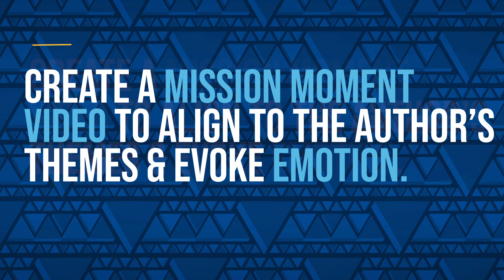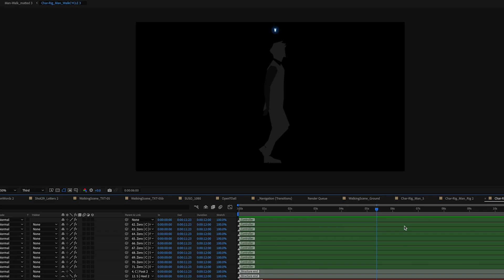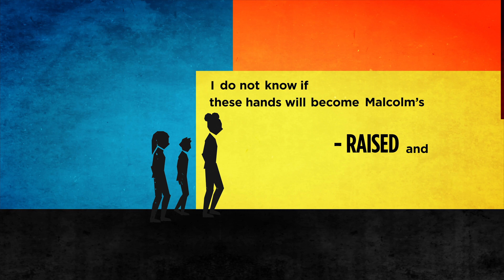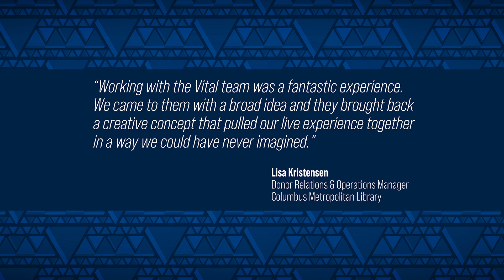Columbus Metropolitan Library | 2021 Celebration of Learning Case Study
The Columbus Metropolitan Library is a public library system in the Columbus metropolitan area serving over 872,000 residents. Their vision is to create a thriving community where wisdom prevails through a plethora of programs, events, and community building.

Every year the Columbus Library Foundation throws an event celebrating the achievements of the library and its donors through an event called "Celebration of Learning." Each year features a key note speaker, often an author, and several presentations from members of the library and community. This video is a showcase of the process of making the final graphics package for the show, including the development, production and post production necessary for the piece.